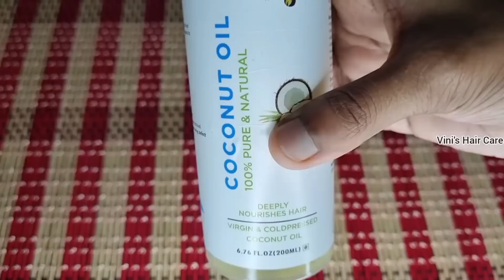2 Magical DIY Hair fall Control & Regrowth Remedy | *Must Try | Tamil | Vini's Hair Care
Thank you so much for the all the love and support.. It means a lot..